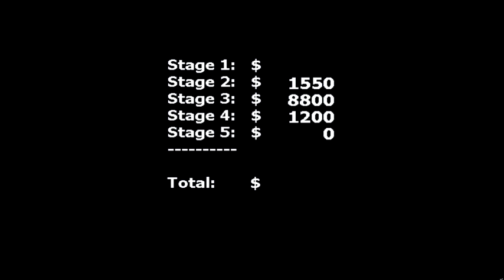SAVING FOXY!!! || Freddy In Space 2